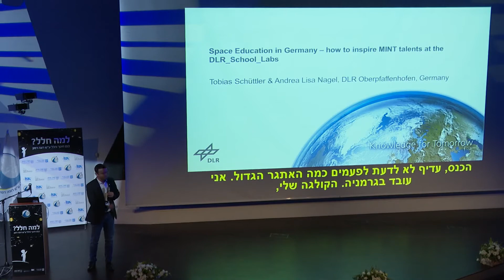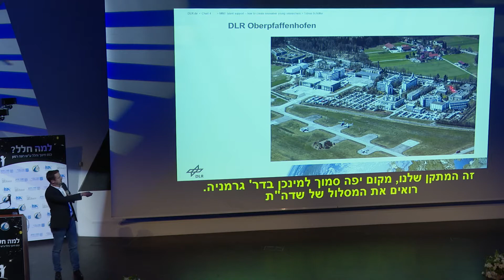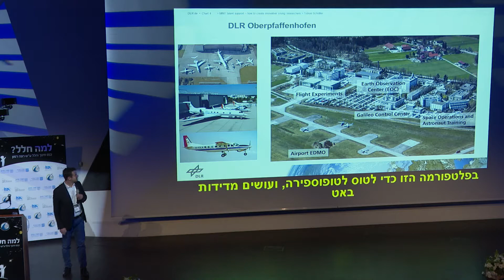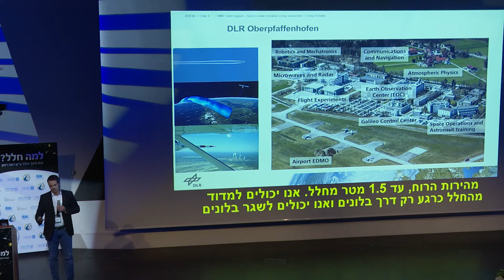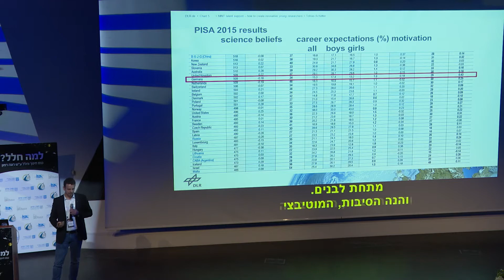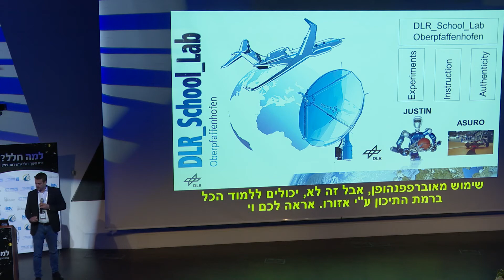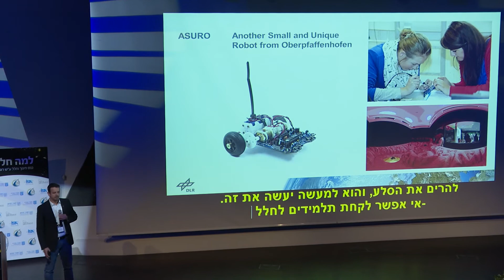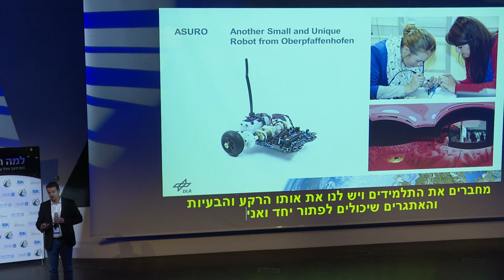הרצאת טובי שוטלר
כנס חינוך וחלל ע"ש רונה רמון 2020